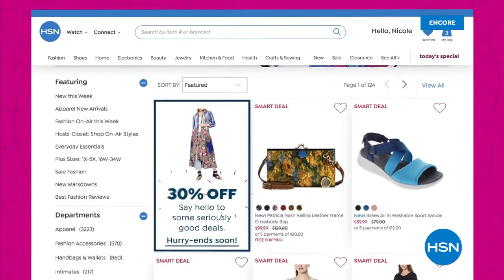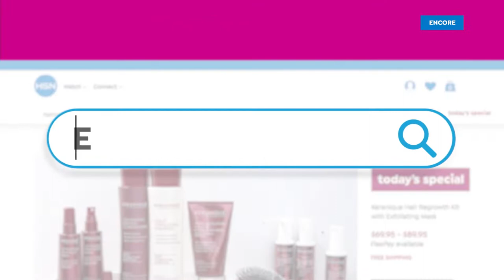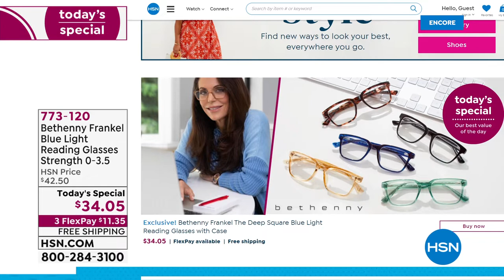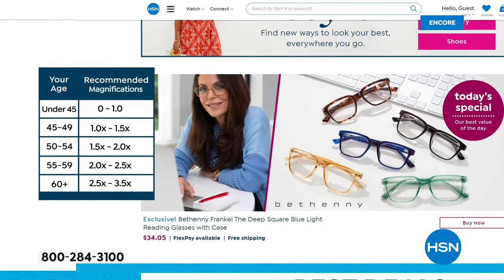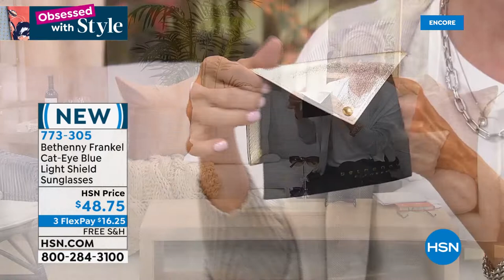HSN | Bethenny Frankel Fashions & Accessories 08.12.2021 - 04 AM